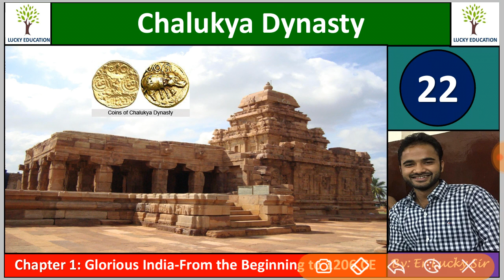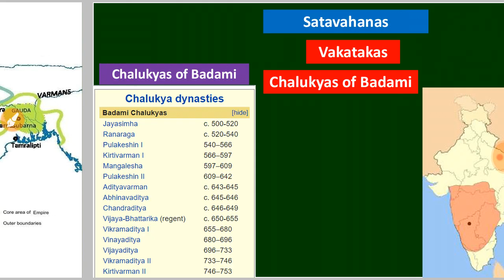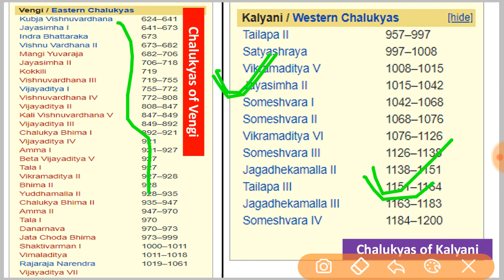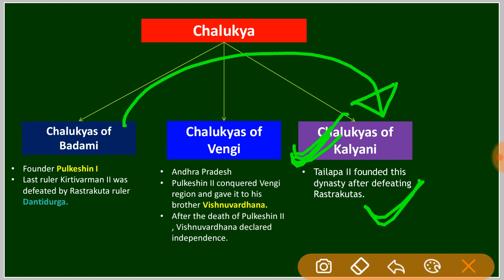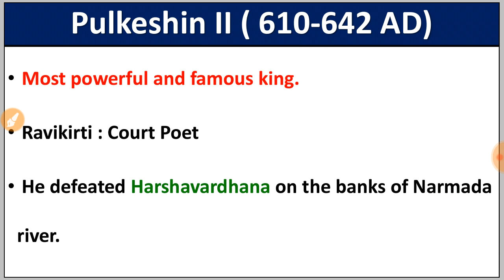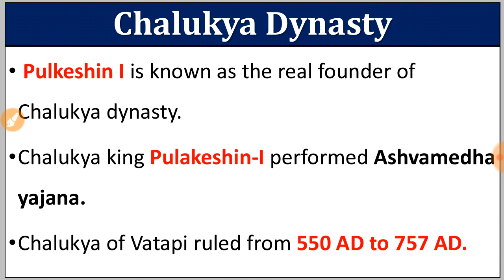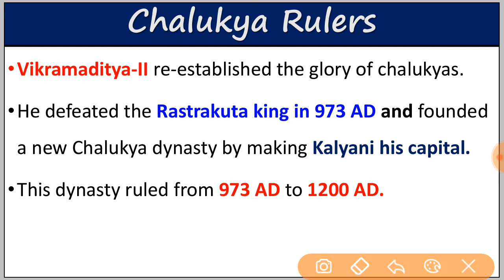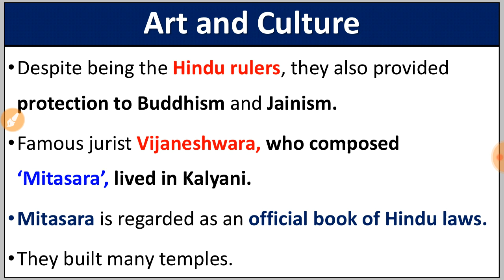Chalukya Dynasty - History of Chalukya dynasty | History of Ancient India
Ancient Indian History All Lectures